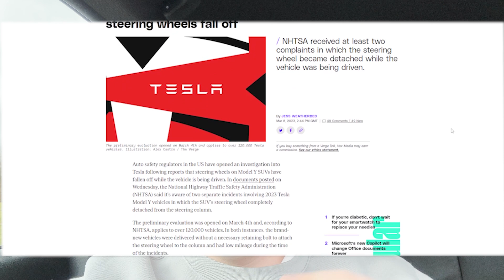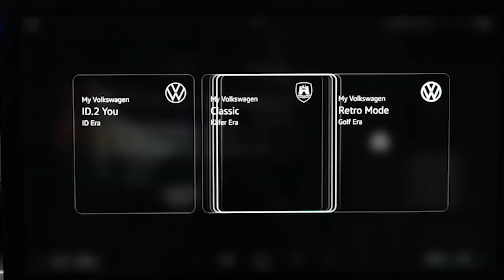Tesla in BIG Trouble!? Brand New EV! - Weekly Commute EP1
This is episode 1 of the weekly commute where I talk about the latest automotive news. In this episode we talk about issues with Tesla, a brand new EV and much more